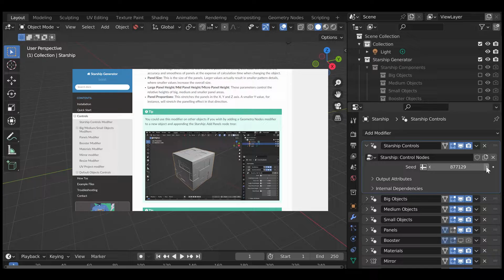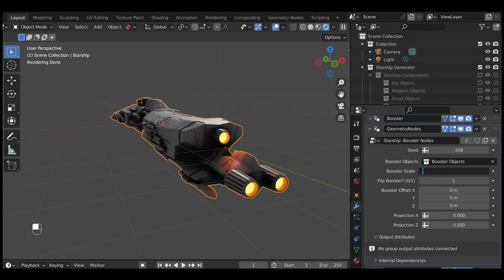Create 3D Spaceships with The Starship Generator